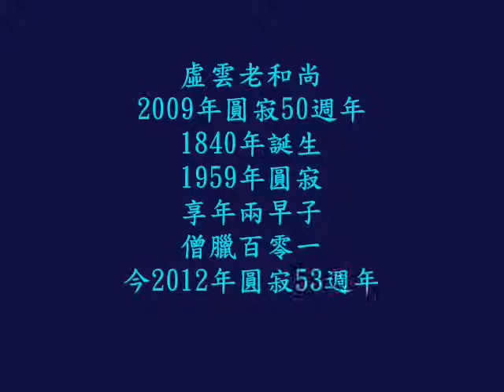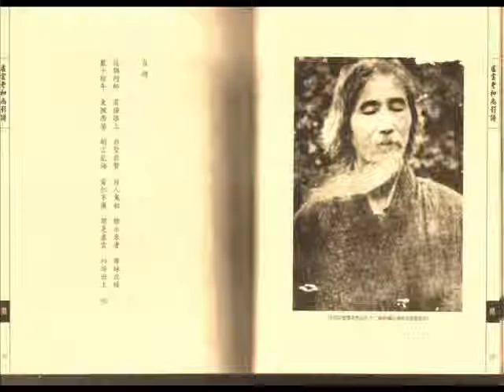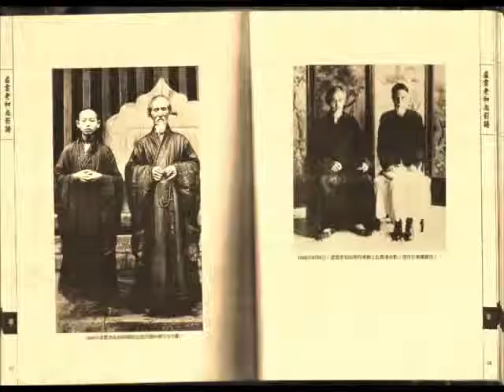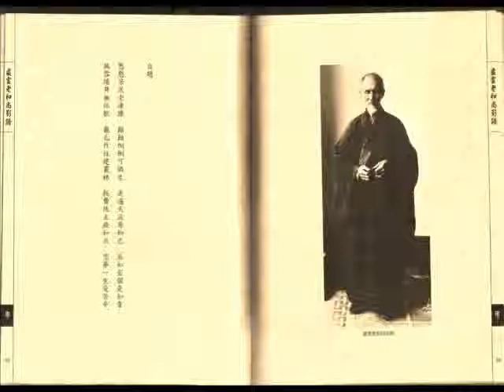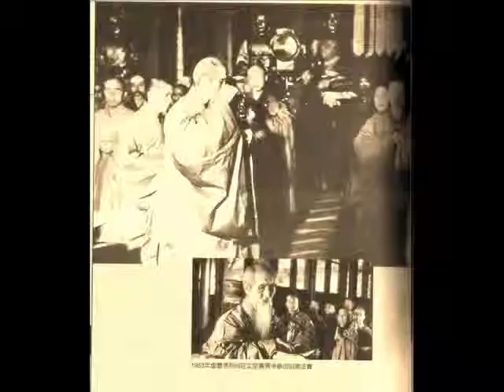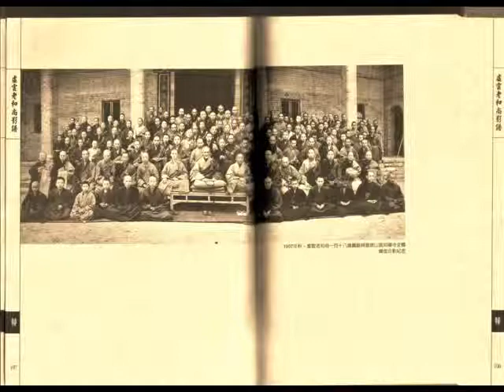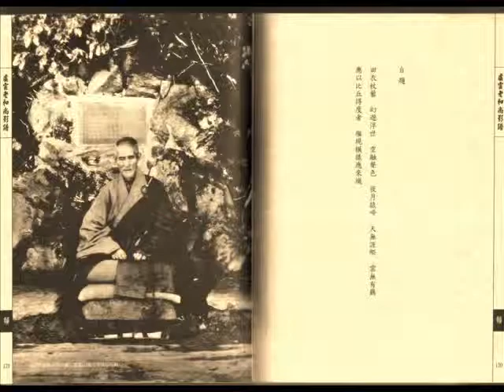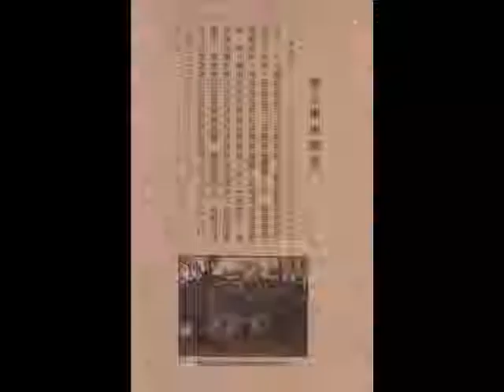虛雲老和尚影譜 ( 圓寂50週年紀念版)